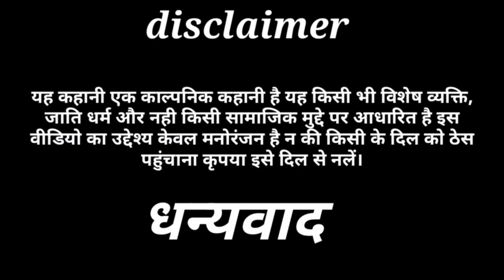तीनों भाईयों के साथ बाप ने किया धोखा अवधी कोमेडी वीडियो mcm pratapgarh pratapgarhiya comedy video